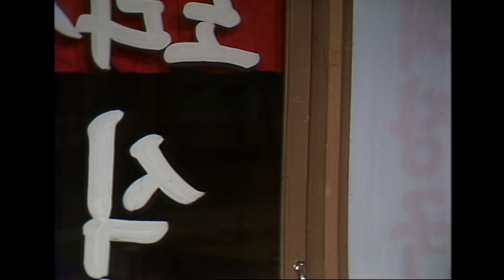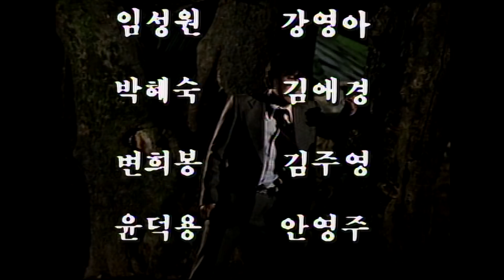머슴아와 가이내 3회 /원작 최승환 ㅣ 정승호 선우은숙 변희봉 박혜숙 김애경 김주영 [추억의 영상] KBS 1990.12.12 방송